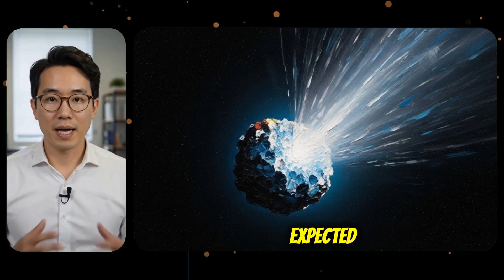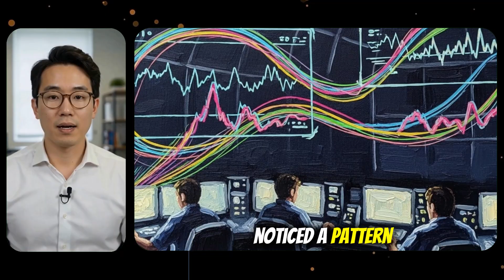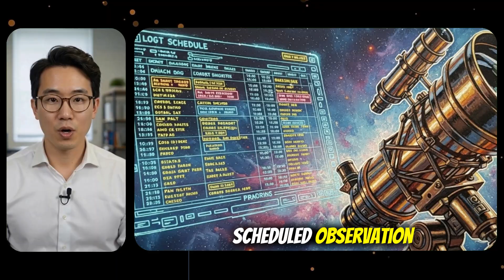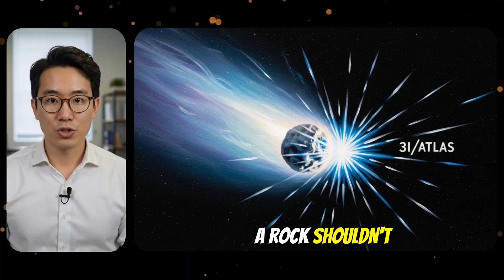1 MINUTE AGO: 3I/ATLAS Wasn’t Falling Apart — It Was Activating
JUST NOW, interstellar object 3I/ATLAS triggered a sequence astronomers first dismissed as fragmentation. But the data never supported that explanation. Instead of chaotic debris, sensors recorded synchronized emissions, directional energy bursts, and controlled mass release—patterns that don’t match natural decay. What looked like a dying object was actually a system coming online.

In the early hours, thermal readings spiked against solar pressure. Spectral signatures briefly appeared, then disappeared from public databases. Observatories that flagged anomalies stopped issuing updates altogether. No corrections. No explanations. Just silence.

If this were simple disintegration, the signals would weaken. They didn’t. They intensified—then stabilized. That’s not collapse. That’s activation.

Now 3I/ATLAS is moving deeper into the inner system, and its next interaction will determine whether this was a misunderstood natural event—or something deliberately misclassified. The data tells one story. The silence tells another.

Because this wasn’t the end of 3I/ATLAS.
It was the beginning.